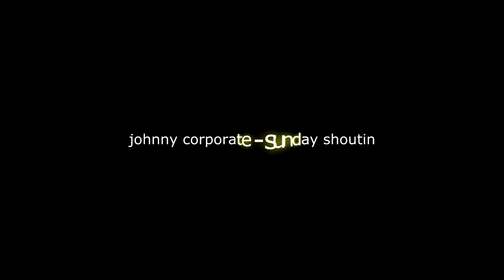DJ JIMMY C - House Mix #01 2016